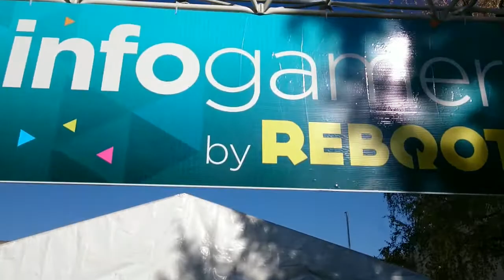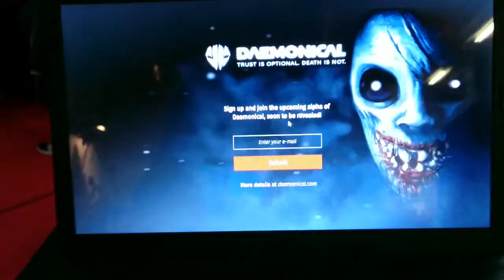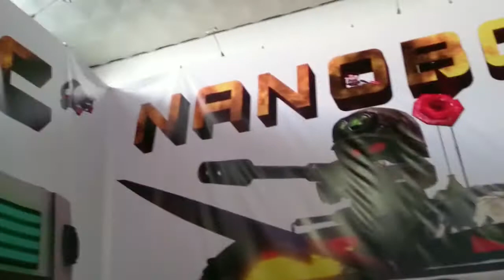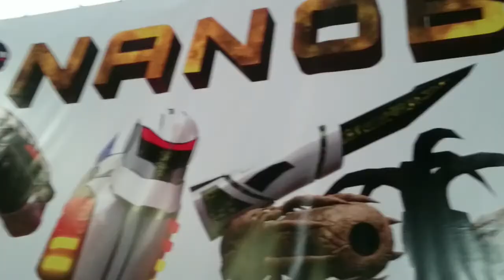Reboot InfoGamer 2016 Highlights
- kratak video o Reboot InfoGameru najvećem gaming sajmu u ovom djelu Europe, koji i ove godine ruši sve rekorde! Uskoro part 2.

- IZLAGAČI U VIDEU -